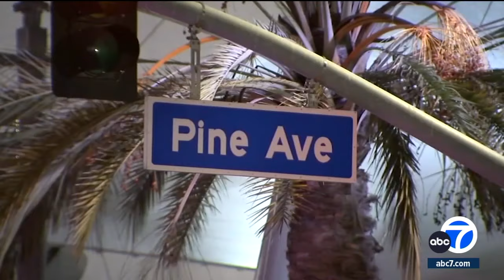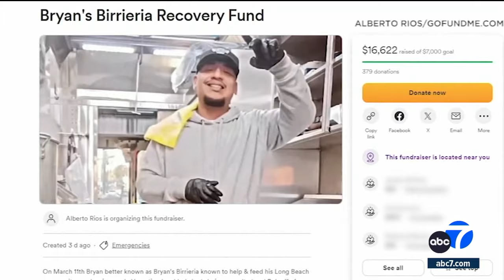Good Samaritan stabbed in Long Beach after helping recover woman's stolen phone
The owner of a Long Beach food truck is recovering from a stabbing after he chased down a robber who stole a woman's cellphone.